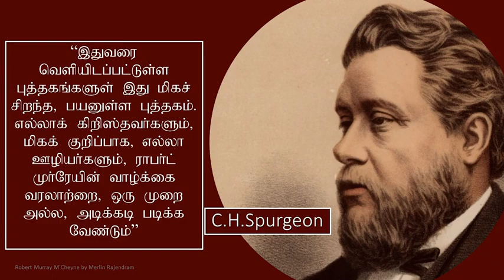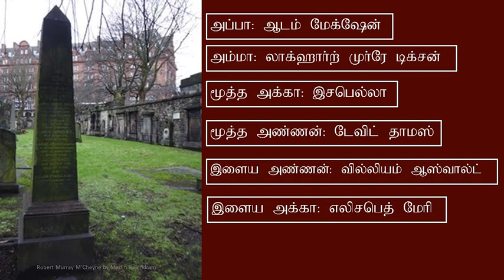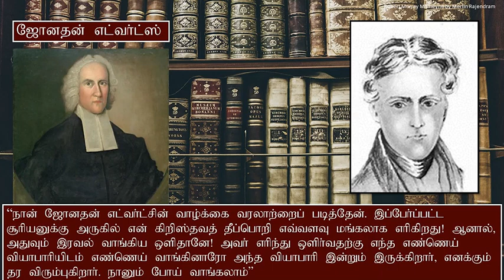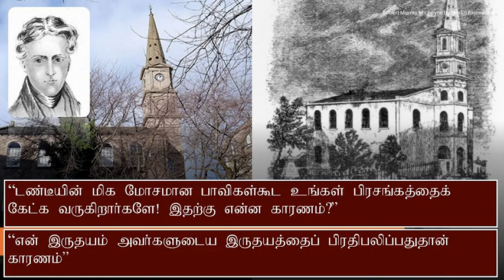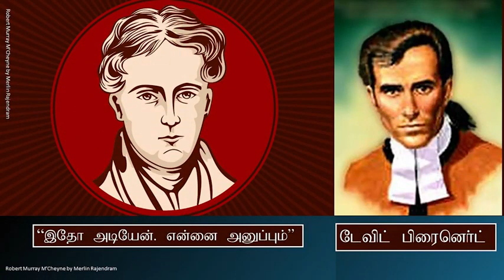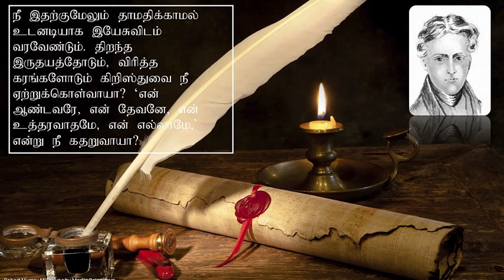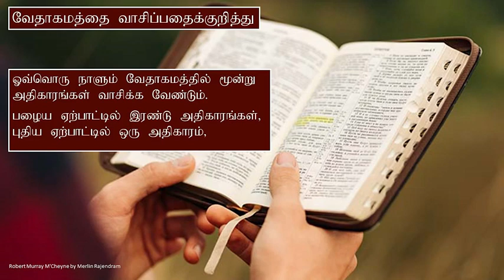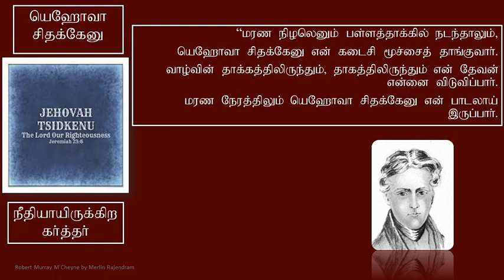Robert Murray M'Cheyne - Tamil - Short Biography - ராபர்ட் முர்ரே மக்சேன்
Robert Murray M’Cheyne (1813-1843) is a name many Christians will have heard, though few may know much about his life. But those who do remember him for his love for Christ, his personal holiness and fervent prayer, and his burden to win the lost soul. His was a short life, but his memory has been, and remains, an inspiration to many.

ராபர்ட் முர்ரே எம்'செய்ன் (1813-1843) என்பது பல கிறிஸ்தவர்கள் கேள்விப்பட்ட ஒரு பெயர், இருப்பினும் அவரது வாழ்க்கையைப் பற்றி சிலருக்கு அதிகம் தெரியும். ஆனால் அதைச் செய்பவர்கள், கிறிஸ்துவின் மீது அவருக்குள்ள அன்பு, தனிப்பட்ட பரிசுத்தம் மற்றும் உருக்கமான ஜெபம் மற்றும் ஆத்துமாக்களை இழந்தவர்களை வெல்வதற்கான அவரது பாரத்திற்காக அவரை நினைவில் கொள்கிறார்கள். அவரது ஒரு குறுகிய வாழ்க்கை, ஆனால் அவரது நினைவகம் பலருக்கு, இன்றும் ஒரு உத்வேகமாக இருந்து வருகிறது.

By
Missions Coordinator
Saying Yes Jesus:
1. Acknowledge that you (along with all people) have sinned and fallen short of God’s standards.
2. Personally believe that Jesus Christ, who was God in human flesh, died for your sins on the cross and rose again. 1 Corinthians 15: 3 – 4